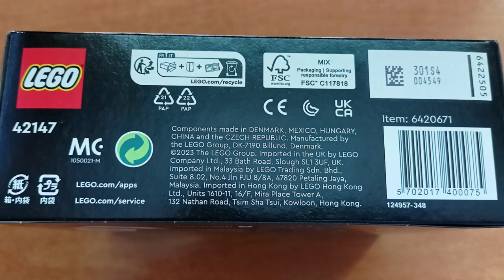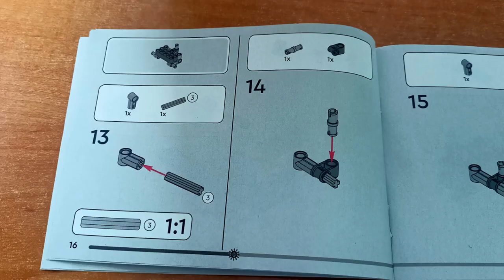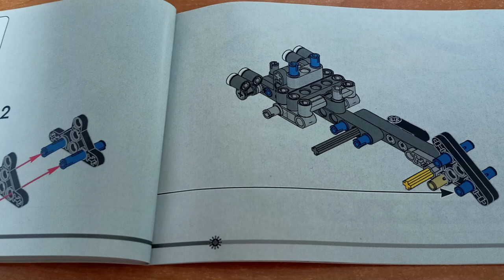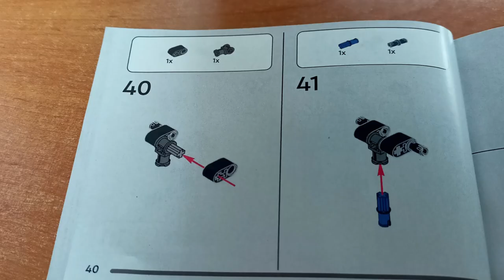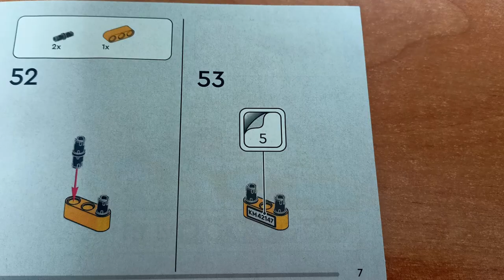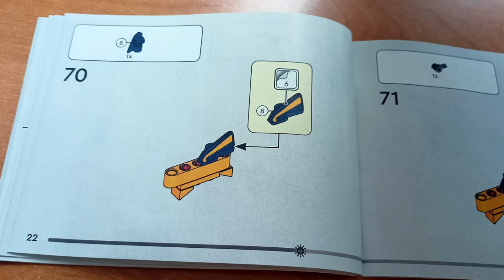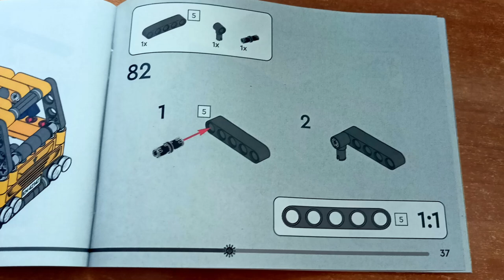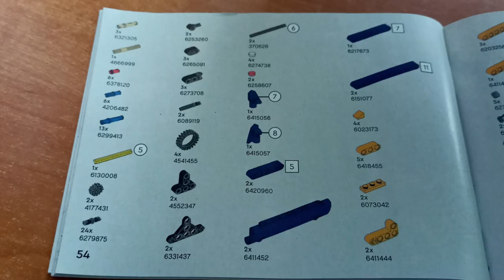LEGO® 42147 TECHNIC Dump Truck Building 177 Pieces